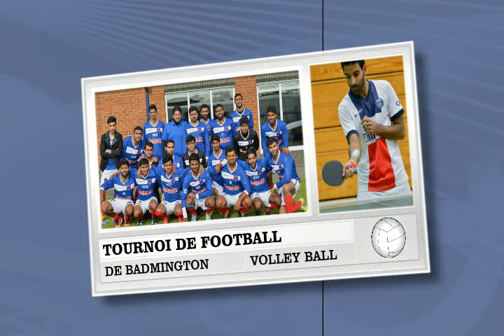peterborough tournoi mamt 2015 p9